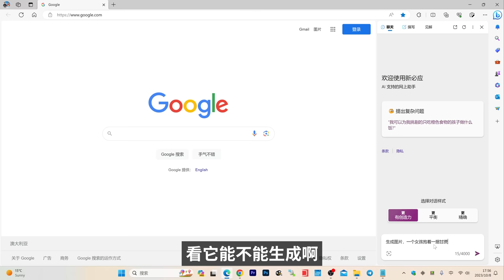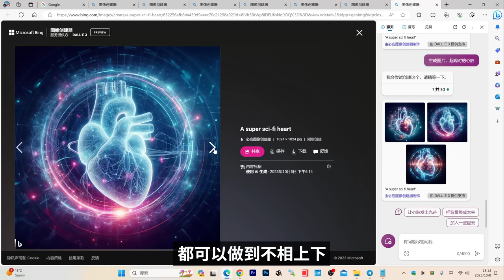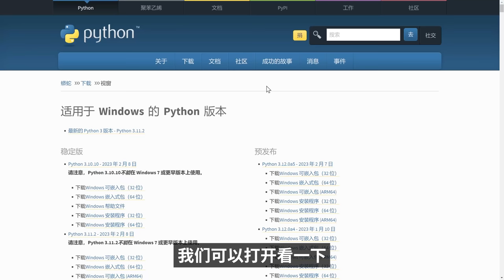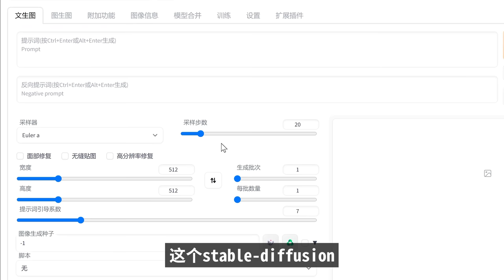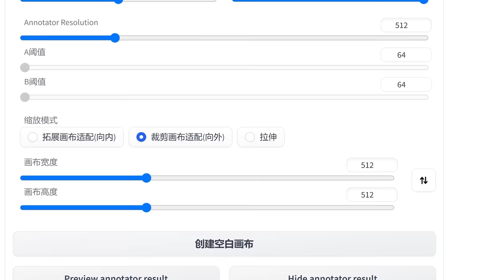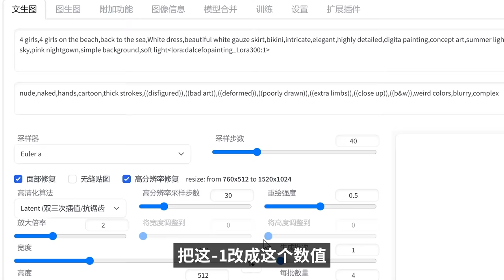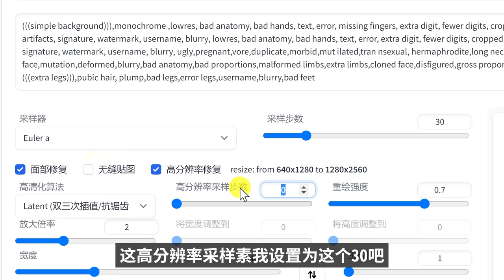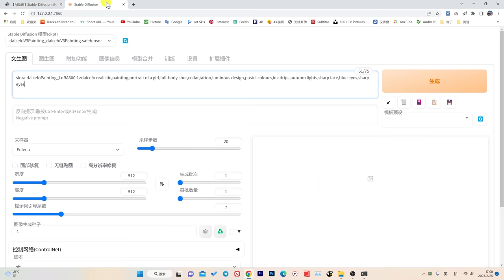终于来了！微软推出 DALL-E 3 图片生成功能，免费用！输入中文就能生成精美的AI图片 | 零度解说